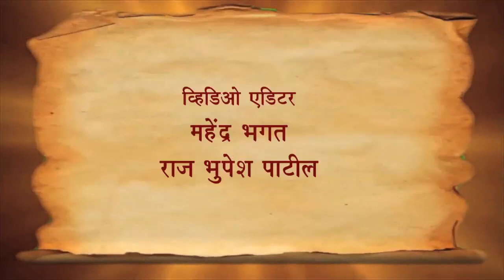Shree Chandika Mateche Chamatkar |Part -1| KK Make present kailash kini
Story/ screenplay/ director -  kailash kini